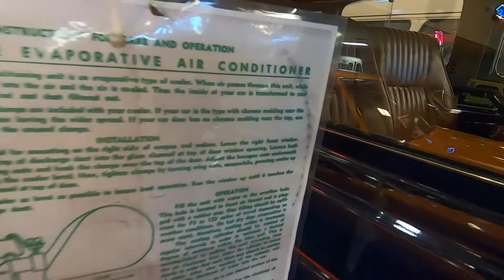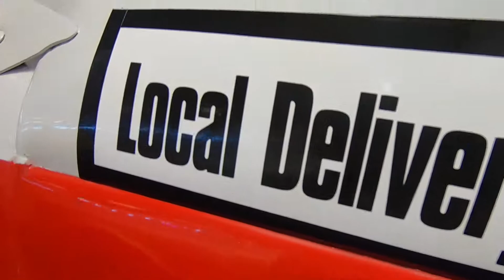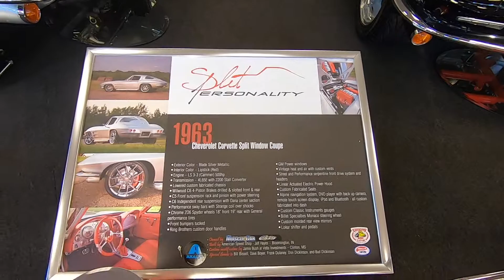A visit to Muscle Car City in Punta Gorda, Florida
Copyright Snowmobiler14